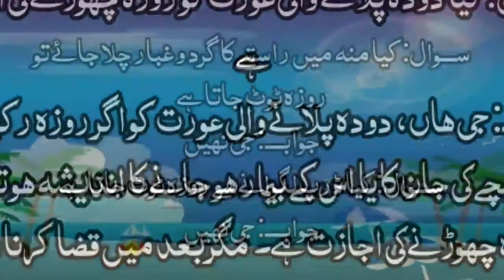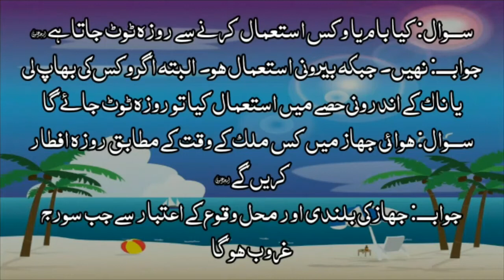Ramzan ka masail || roza kin cheezo se tootata hai || periods aur rozy ka masail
In this video ajh ki ye video ramzan ka rozy ma jo masail pesh hoty hain un ka bary ma bnai gi hai ye masail boht important hain jis ki her aek zorurat mehsoos hoti hai ||  aurat ka masail || mard ka masail || periods || so watch and please encourging me